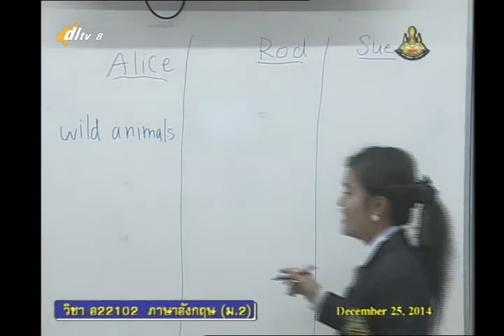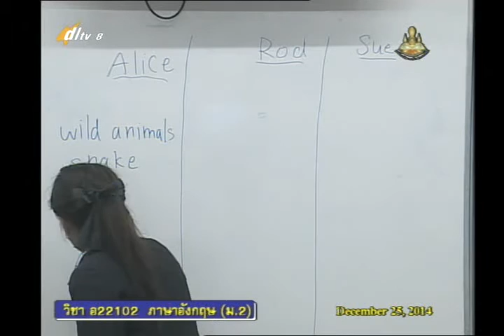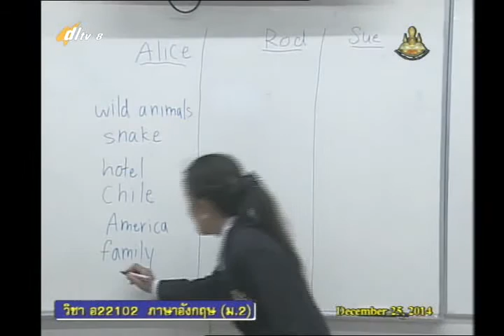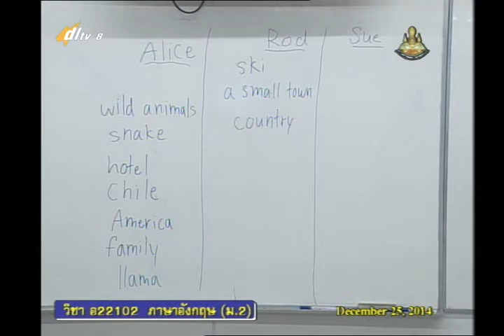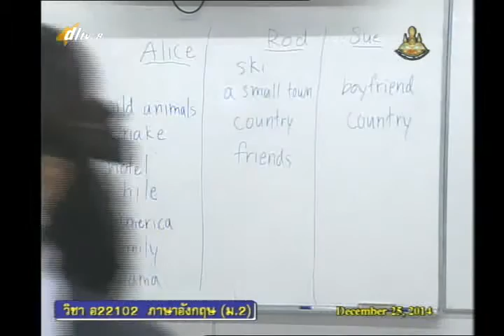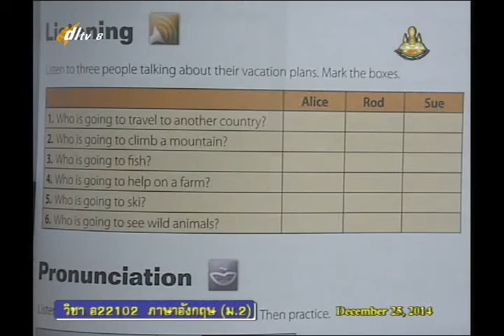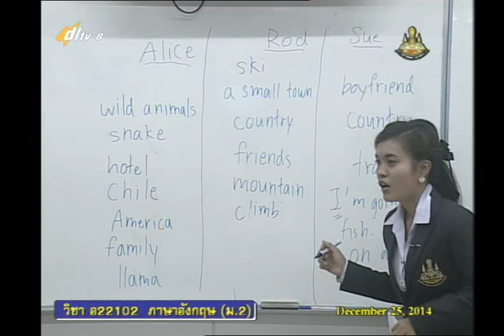023B+8251257+อ+IT IS GOING TO BE FUN+engm2+dl57t2